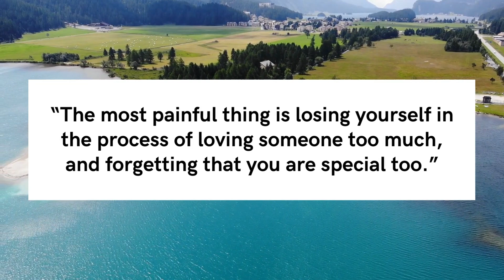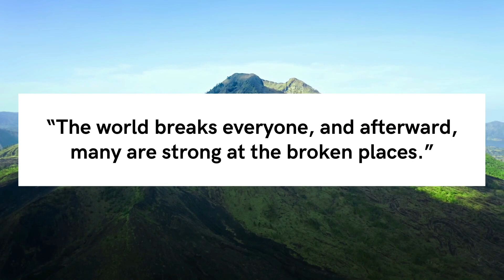Ernest Hemingway Quotes - PillowQuotes 🚀